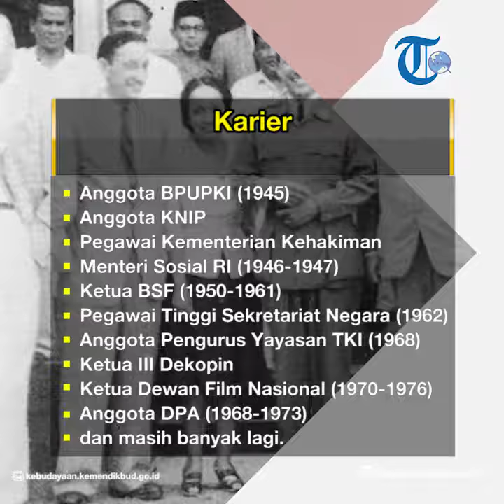Profil Maria Ulfah - Tokoh Nasional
TRIBUN-VIDEO.COM - Maria Ulfah lahir di Serang, 18 Agustus 1911 dan merupakan keturunan bangsawan.

Ayah Maria Ulfah menjabat sebagai Bupati Kuningan bernama Adipati Arya Mohammad Ahmad.

Sementara sang ibu bernama RA Hadidjah Djajaningrat.

Maria Ulfah memiliki dua adik, yaitu Iwanah dan Hatnan.

Keluarga Maria Ulfah merupakan keluarga yang memperhatikan masalah pendidikan.

Adipati Arya Mohammad Ahmad merupakan seorang lulusan Hogere Burger School (HBS) dan dipindah ke Jakarta pada 1917.

Kesempatan ini menjadi awal Maria Ulfah mengenyam bangku pendidikan.

Kala itu, Maria Ulfah bersekolah di sekolah dasar di daerah Cikini.

Beberapa waktu kemudian pindah ke sekolah dasar di Willemslaan.

Setelah menamatkan pendidikan dasar, Maria Ulfah melanjutkan pendidikan di Sekolah Menengah Koning Willem II School, pada 1924.